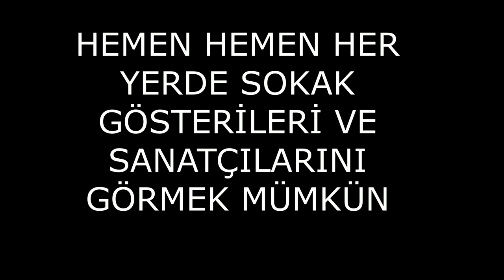AMSTERDAM DAM MEYDANI(SAMANYOLU EŞLİĞİNDE)